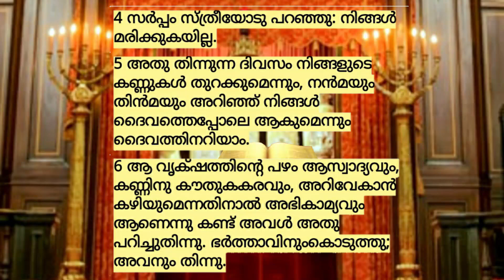✝ VACHANA VAYAL 19 * Genesis 3:4-6 * 🎤Fr. Adarsh Kumblathu.